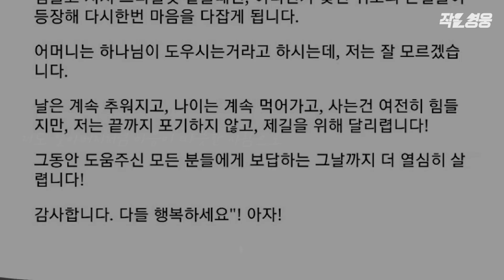청년은 돌아서서 한참동안 펑펑 울었다 [작은영웅]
취업준비와 돈벌이를 병행해야 했던 청년은 매일 새벽 신문배달을 했습니다. 그러던 어느 날 새벽 모두 잠든 시간, 어떤 할아버지가 말을 걸어왔고 할아버지와 헤어진 뒤 엉엉 울고 말았습니다.